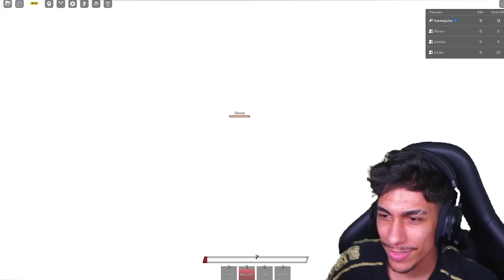Esse é O NOVO PERSONAGEM do JOGO DO SAITAMA !! ‹ Ine Games ›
▶ Hoje o The Strongest Battlegrounds lançou o Metal Bat de One Punch Man no jogo e eu testei ele!